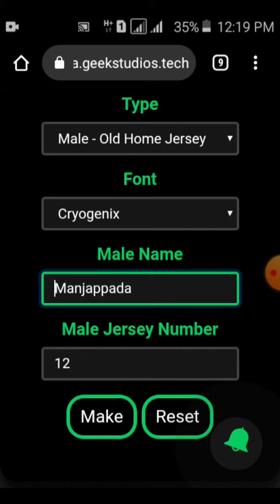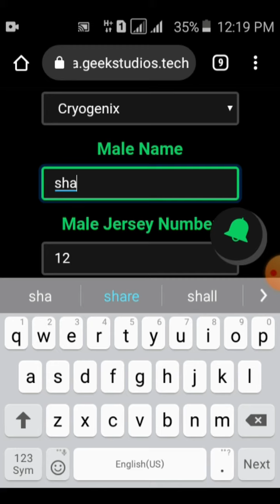HOW MAKE KERALA BLASTERS JERSEY animated NAME MAKING MALAYALAM